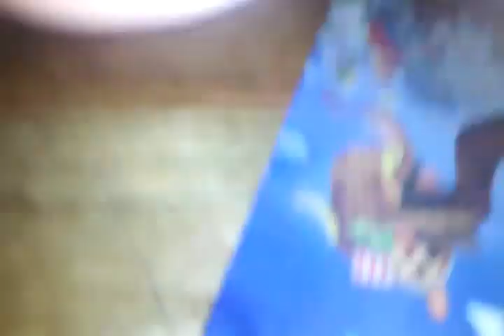Liliana and the camera light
Liliana's funny reaction to the Droid2 phone light shining on her face; children funny video